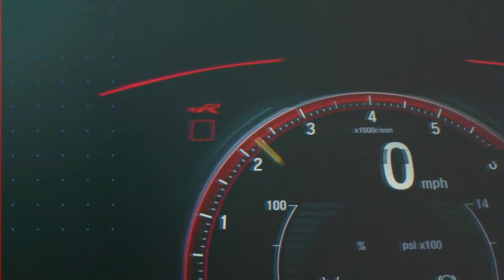Pacuan empat roda 4WD serbu Tanjung Harapan, Klang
Pelbagai model dan gaya lasak menyerlahkan Himpunan Kenderaan Pacuan Empat Roda (4WD) dan trak pikap yang jarang-jarang sekali dapat dilihat dalam mana-mana acara.

  Ia diadakan bersempena acara Kaboom Karnival 2023 yang diadakan di Tanjung Harapan, Klang menyaksikan lebih 400 kenderaan sebegitu hadir memeriahkan kawasan program.